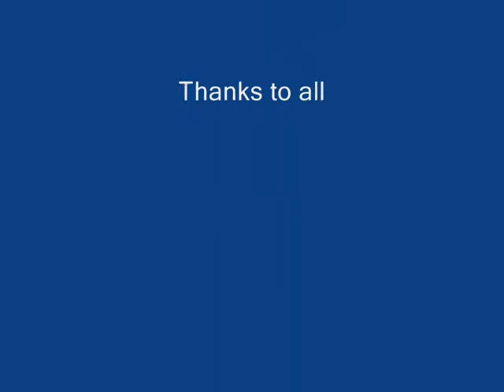Silkroad ZSZC XJohnCenaX Killed Cerberus